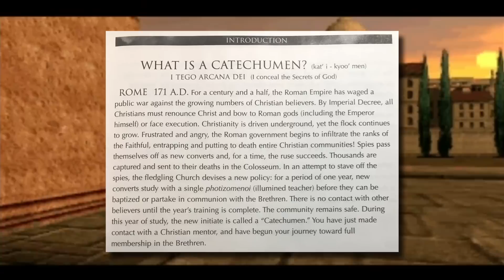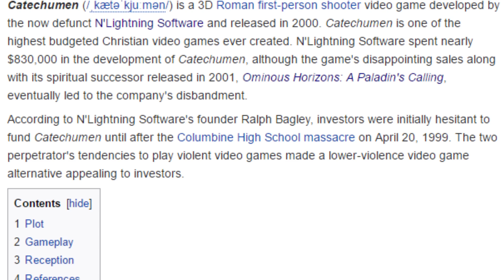Catechumen - PC Game Review - brutalmoose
Ian explores the smelly Catacombs of Rome in Catechumen.

If you enjoyed this retro review of Catechumen for the PC, you might like my other classic PC game reviews and comedic walkthroughs of various softwares »

For discussions and comedic commentary on VHS, Film, and TV shows, check out this playlist »